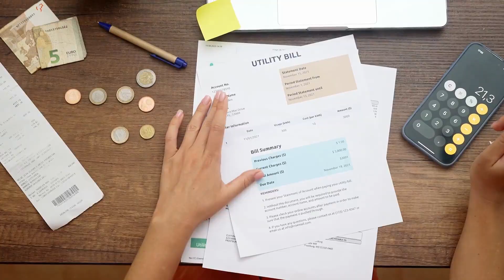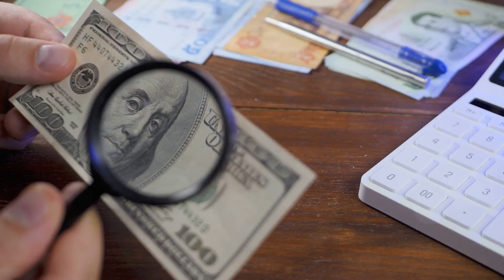8 Secrets That Your Wife Does Not Want You to Know Divorces in North Carolina Sandra Dinkins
Welcome to Divorces in North Carolina Sandra Dinkins. During divorce, spouses keep lots of secrets from each other. This video delves into some of the secrets that wives do not want their husbands to know.